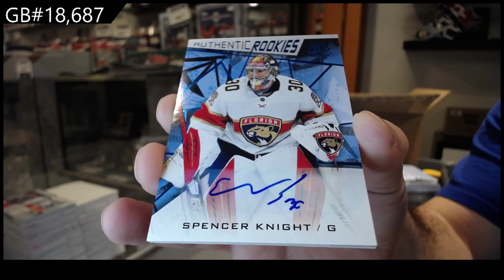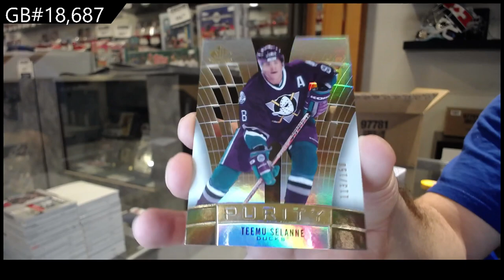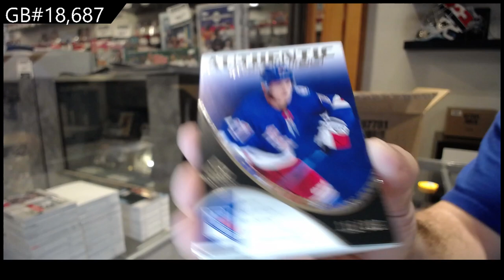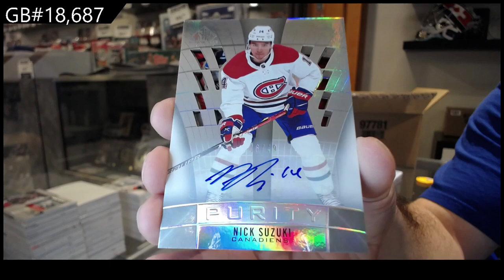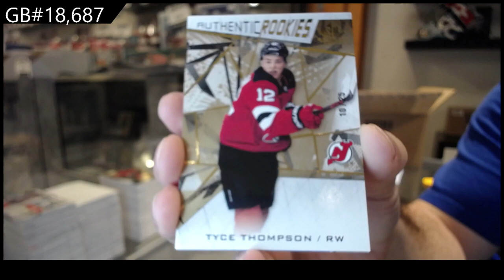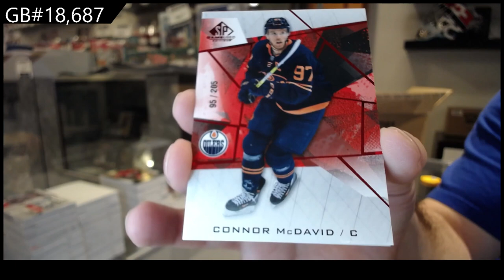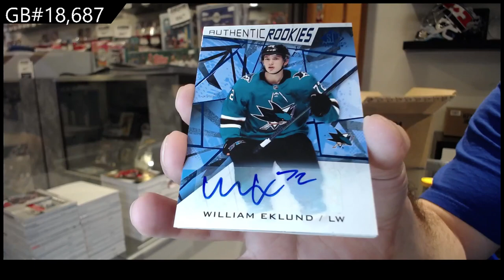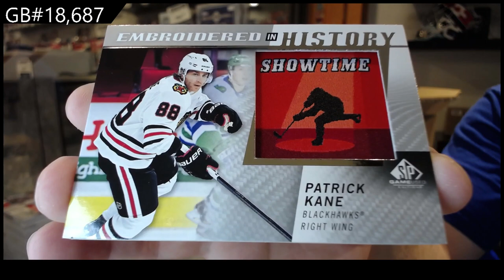21-22 Upper Deck SP Game Used Hockey 20 Box Case Break - C&C GB #18,687